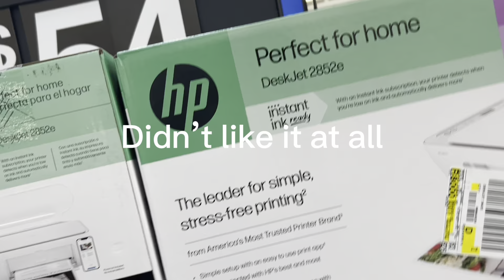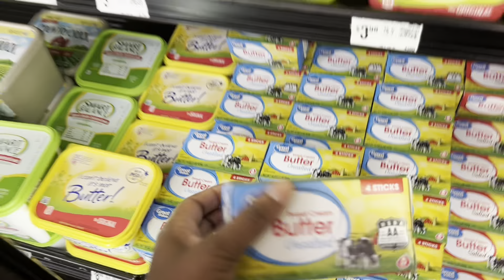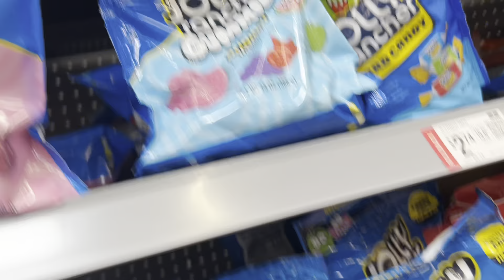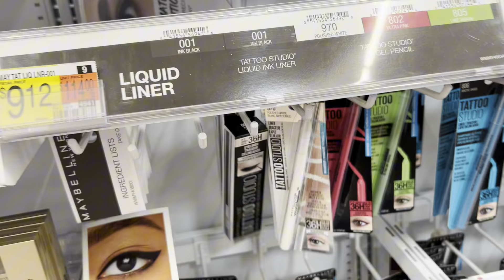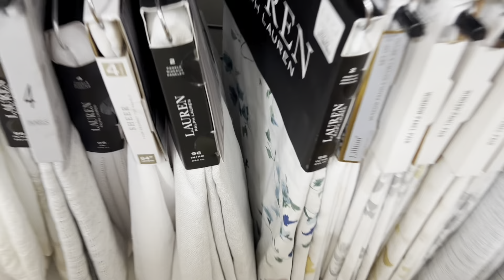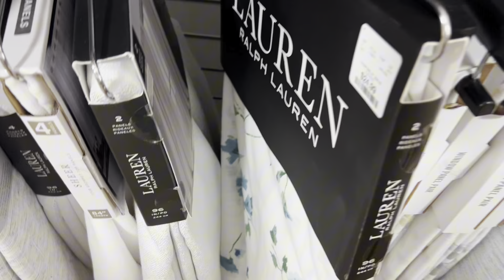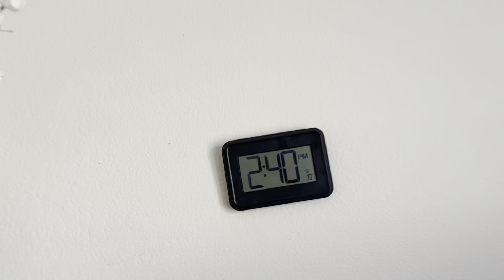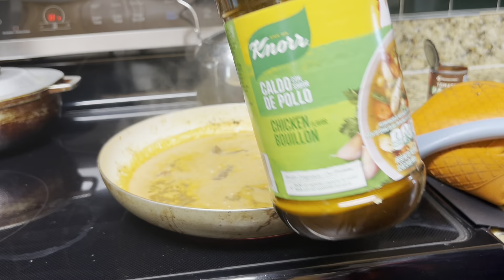Mum Vlog | Running errands + mini Tjmaxx haul + Your health is your wealth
By MELO  DEEN